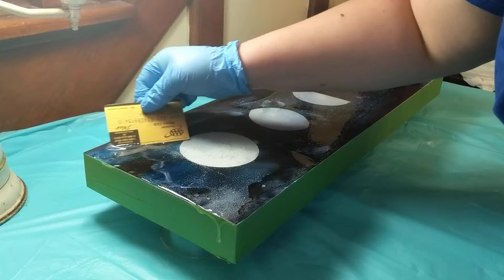Process Video- using art resin to finish the moon painting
The video moves a little slow, but I wanted to document the entire process of resin pouring. Art resin has a handy calculator to help you know how much resin you will need, based on the size of your artwork. What you don't see in this video is me mixing equal parts resin and hardener for 3 min before pouring. Also, after I fish out the little bits of dust or hair, I cover the piece to protect it while it cures for 24 hours.